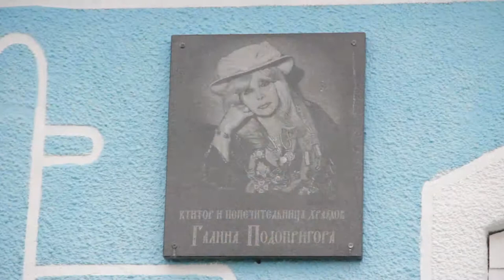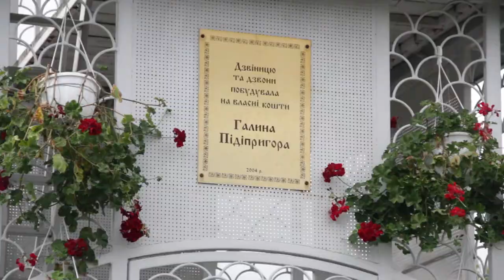Галина Подопригора в Гинеевке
Партнер показа Меценат Галина Подопригора посетила богослужение в день престольного праздника в Храме Серафима Саровского в селе Гинеевка.